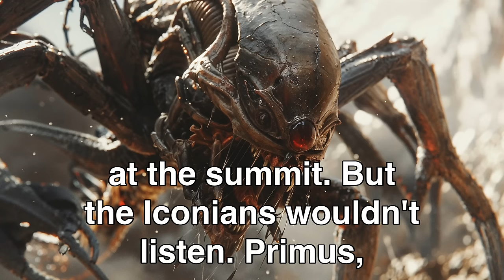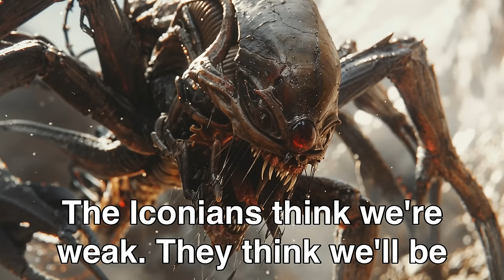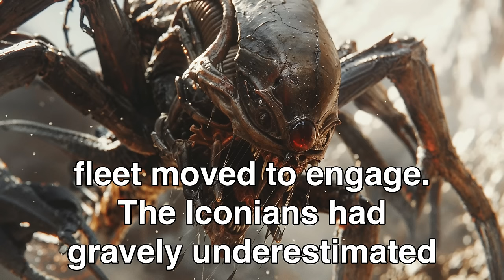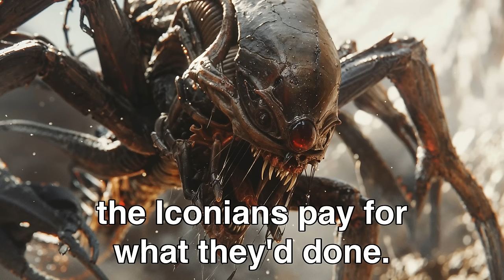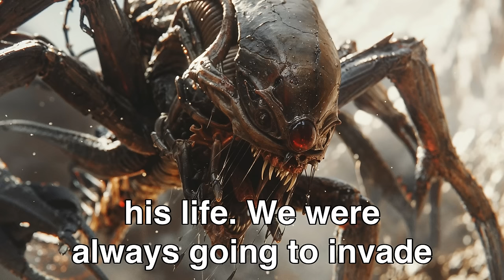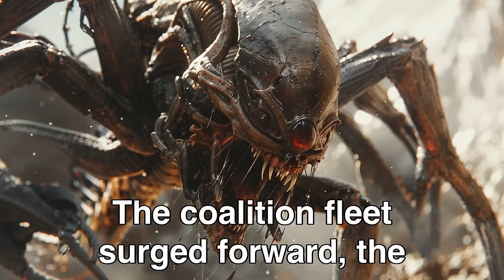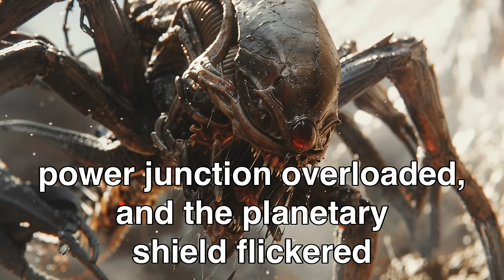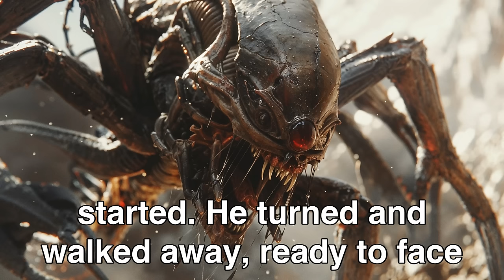Aliens Quickly Regret Killing A Human After Finding Out What We Can Do! | Best HFY Stories